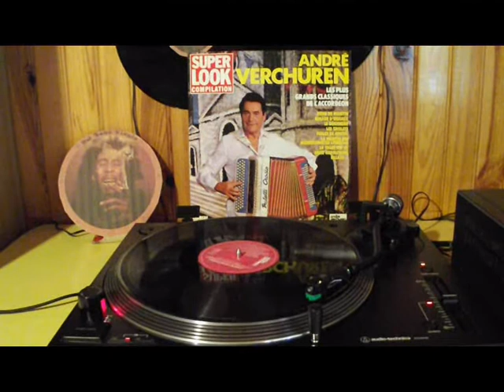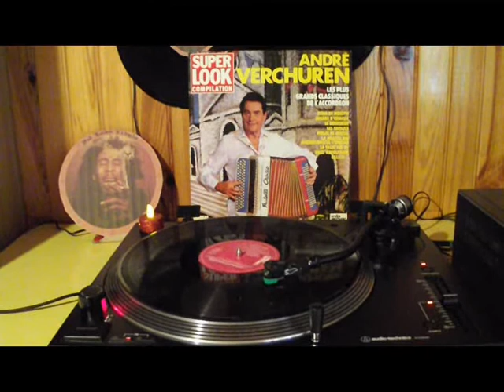André Verchuren - Reine Du Musette & Perles De Cristal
André Verchuren ‎– Les Plus Grands Classiques de l'Accordéon (1986)
Série : Super Look Compilation
Label : carrère (61031)
Pressage : France